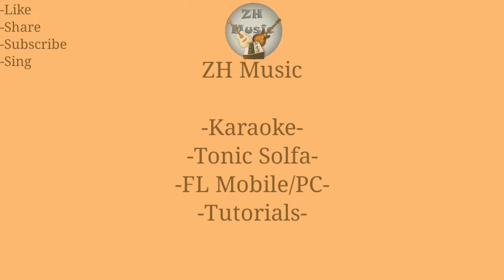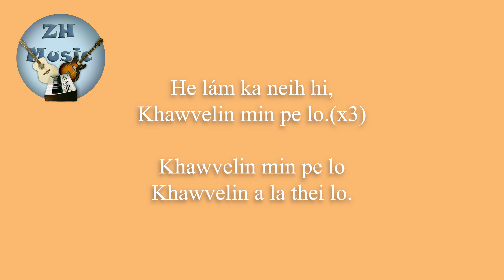Isua ka neih hi || Action Song + Karaoke + Free Soundtrack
Hlim takin in lo zaiin in lo lam dawn nia.

Hun hman nuam u.
FL Studio hmanga siam a ni.

Lyrics:
Action Song

Isua ka neih hi,
Khawvelin min pe lo.(x3)

Khawvelin min pe lo
Khawvelin a la thei lo.

He ţhian ka neih hi,

He lám ka neih hi,